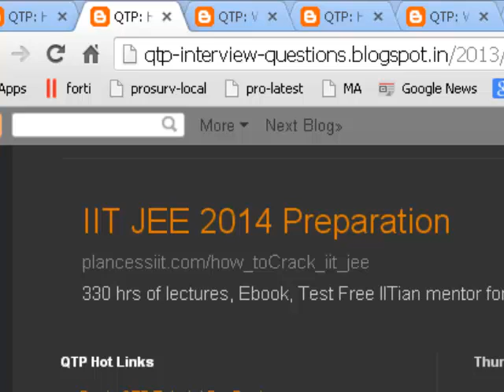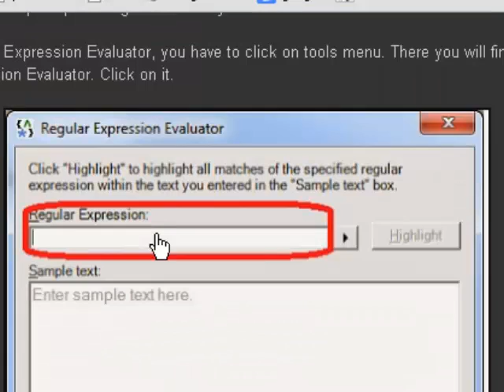Regular Expression Evaluator in QTP 11